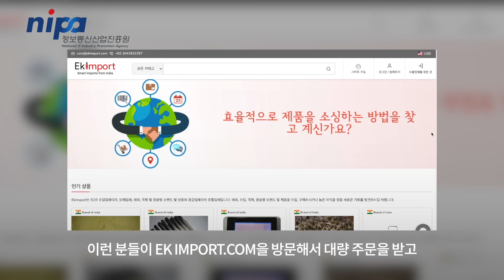인공지능(AI)으로 레스토랑 산업 혁신 : K-스타트업 그랜드 챌린지 참가업체 인터뷰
클라우드 수입 플랫폼 EK IMPORT.COM 사와,
로봇공학과 AI를 결합하여 레스토랑 산업을 혁신하고자 하는 베어로보틱스 인터뷰를 진행했습니다.